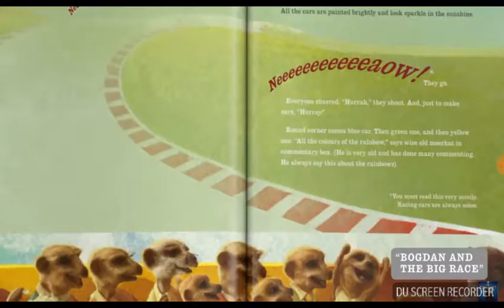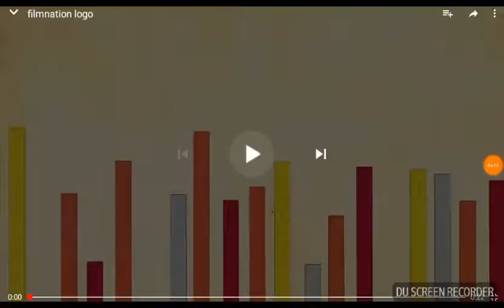Channels UK commercials (December 25th 2012) FAKE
Film Playing
The Christmas Season: The Lost Magic of NYC (Channels UK Original Movie)

commercials
compare the meerkat
compare the meerkat
british gas
toys r us christmas
mini max cereal
mini max cereal
compare the meerkat

The Christmas Season: The Lost Magic of NYC opening logos
Paramount Pictures
Filmnation Entertainment
Twenty One Laps Entertainment